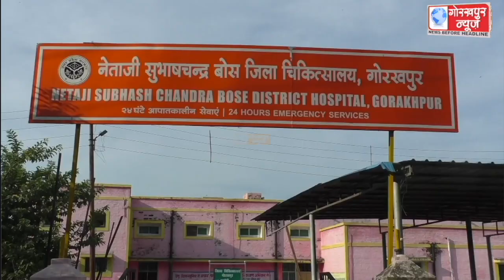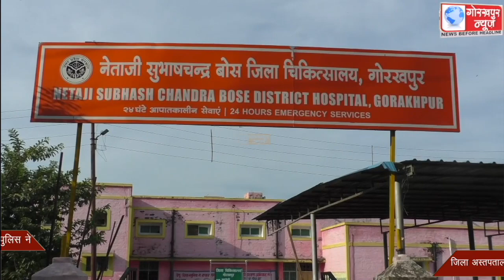नशेड़ी पति ने अपनी पत्नी और पुत्री पर किया तेजाब से हमला, बुरी तरह झुलसी पत्नी और पुत्री को कैंट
नशेड़ी पति ने अपनी पत्नी और पुत्री पर किया तेजाब से हमला, बुरी तरह झुलसी पत्नी और पुत्री को कैंट पुलिस ने जिला अस्तपताल में कराया भर्ती, हालत गम्भीर,एएसपी/सीओ कैंट ने कहा, आरोपी पति को गिरफ्तार कर पुलिस कर रही आगे की कार्यवाही